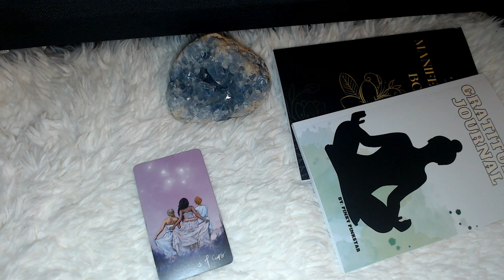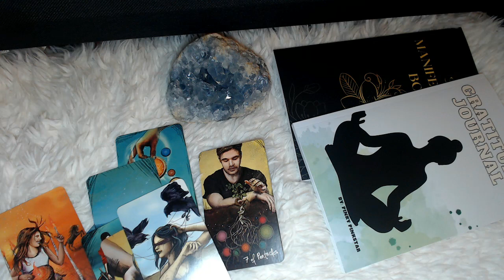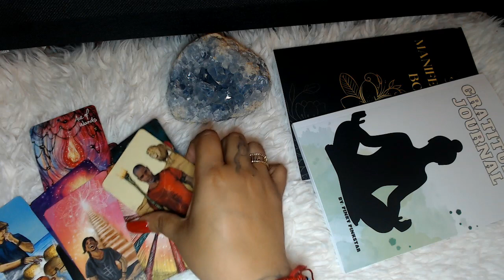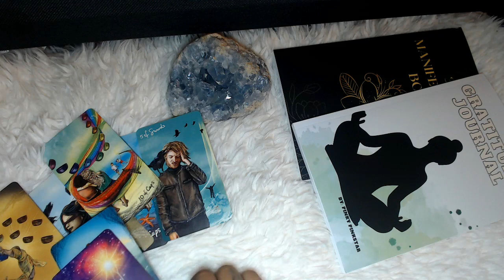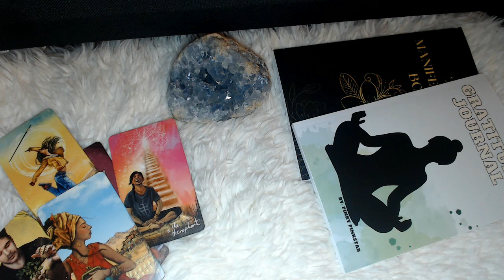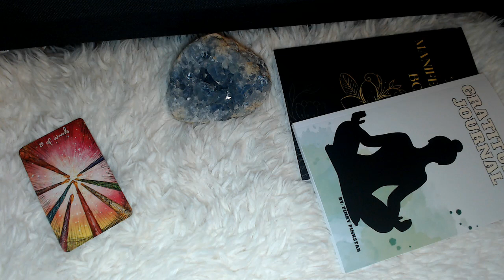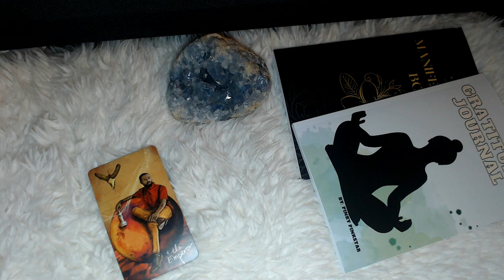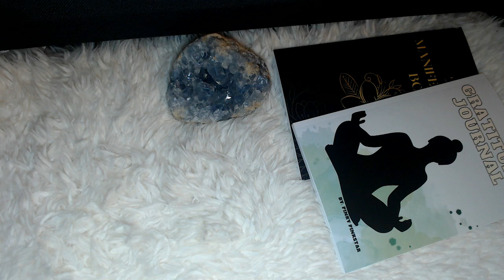MAY 2023 PREDICTIONS "ALL SIGNS" MAJOR LIFE CHANGES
Hello, my lovelies here is the monthly May 2023 tarot reading for all signs. Let's look into it and see what your sign can expect for this month! Hope you enjoy it!

3 Card Reading
30 Min Reading
1 Hr Reading